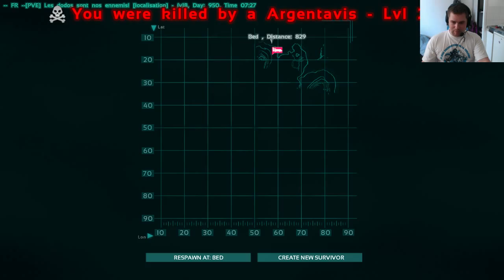(VOD) Ark - par Letavernier - HD - Partie 3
On repart tuer des dinosaures !